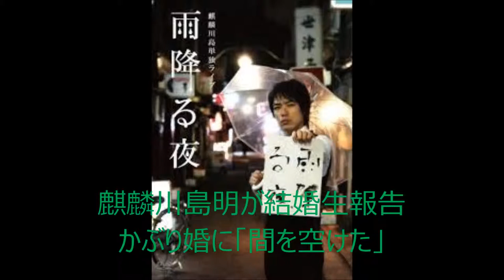麒麟川島明が結婚 か？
麒麟川島明が結婚生報告　かぶり婚に「間を空けた」、、、？